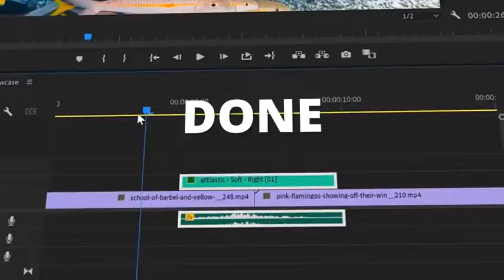AinTransitions | Ultimate Seamless Transitions Pack for Premiere Pro | Template | Videohive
What’s inside premium AinTransitions Pack for Premiere Pro?
AinTransitions extension for Adobe Premiere Pro
Requires Premiere Pro CC 2019 and higher (CC 2020, CC 2021)
2000+ Multipurpose Seamless Transitions
Core Transitions Subpack (2000+ transition presets) with sound effects
100+ Motion Effects
505 Sound Effects
Automation Functions
Gradient Background and Overlay Generator
Documentation
Video Tutorials
Main Features

100% Premiere Pro
One click to add
Built-in preview of all transitions
Sound FX included
Without media holders (adjustment layers system)
Smart import:
No extra files in the project. Only the transition that you selected in the plugin is imported into the project
Clean project:
No duplicate files or many parts with opaque names in the project
Transparent structure:
Clear and transparent organization of all transitions and assets from our pack in your project
Everything works without conflict.
You can use transitions with different resolutions, frame rates, speeds in one project.
Three modes of plugin operation:
Default Mode – the transition is imported into the project and then automatically added to the timeline.
Alternative Mode – the transition is automatically added directly to the timeline without importing it into the project.
Manual Mode – the transition is imported into the project without being automatically added to the timeline.
Transition Speed Control
You have the ability to use any transition speed with a user-friendly interface. Our plugin automatically speeds up or slows down the transition and on the timeline you get the version you need.
Supports Any Resolution
Our extension automatically prepares the transition in the required resolution based on the settings of your active sequence
Supports Any Frame Rate (fps)
Our extension automatically prepares the transition in the required frame rate based on the settings of your active sequence. AinTransitions plugin has built-in automatic fps conversion – Unique to the market!
Supports Any Pixel Aspect Ratio
Our extension automatically prepares the transition in the required pixel aspect ratio based on the settings of your active sequence
Supports Any Fields Settings
Our extension automatically prepares the transition in the required fields settings based on the settings of your active sequence
Transition Clip’s Color Settings
In our extension you can set the color for the transition layers

Other Features

Delivers professional results
Well-structured and organized
Well-documented
High-quality video tutorials